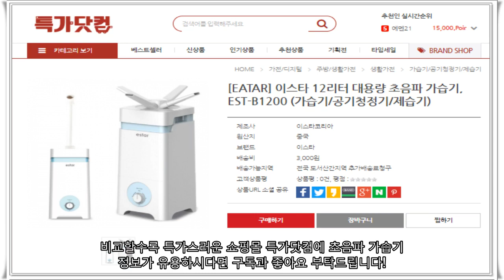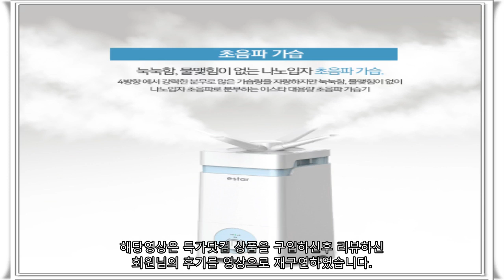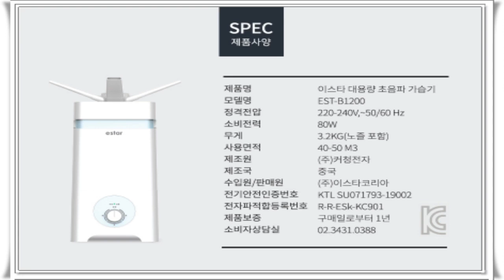초음파가습기 건조한 겨울 필수템! 폐쇄몰에서 47% 할인받고 준비하세요!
(( 국민조합 소비자저널협동조합 조합원의 권리이자 의무- 대한민국소비자평가단 '특가닷컴'

◈ 특가닷컴

대한민국소비자평가단이라면, 필수탬 '특가닷컴'과 함께 해 주세요!